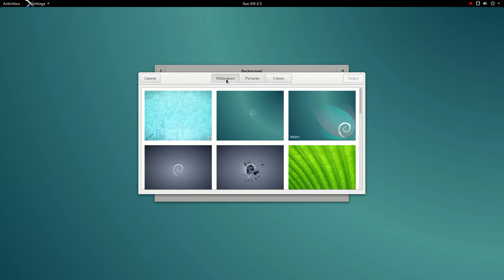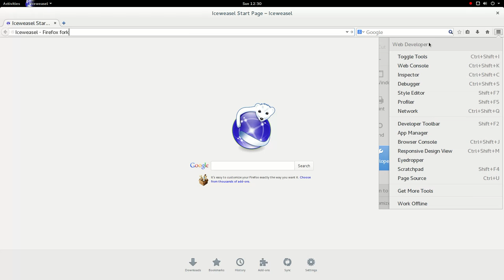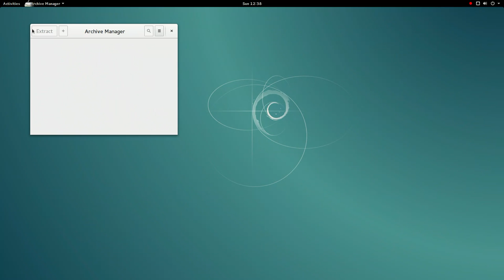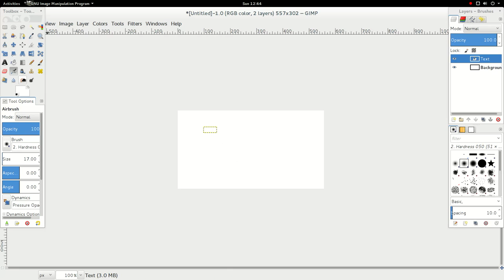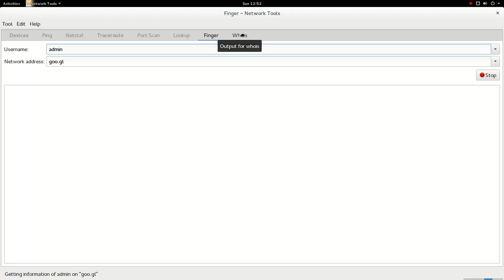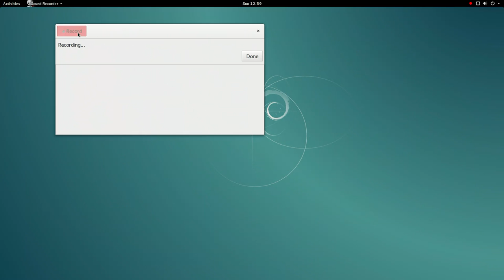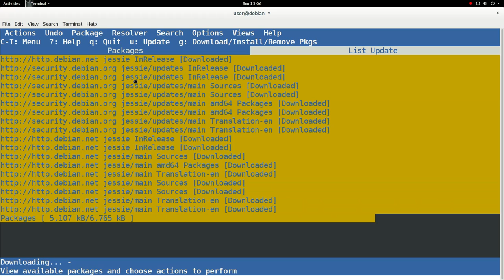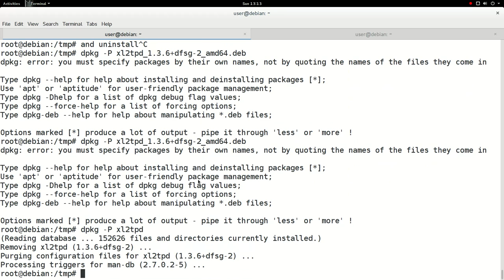Debian 8 Full Review 1080p and Mini Howto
Debian is a Unix-like computer operating system and a Linux distribution that is composed entirely of free and open-source software, most of which is under the GNU General Public License. Debian is a Ubuntu father. Timecodes:
00:00:02 - General review
01:20 - GNOME Settings
07:09 - Iceweasel
08:08 - Evolution
09:51 - LibreOffice
10:44 - Empathy
11:35 - Rhythmbox
13:00 - Nautilus
14:01 - GNOME Help
16:05 - Calculator
17:31 - Adress Book
18:47 - Dconf editor
19:17 - Chess
19:50 - Gedit
21:10 - GIMP
23:00 - Inkscape
27:56 - Network Tools
31:46 - Packages
32:44 - Polari
37:11 - GNOME System Monitor
37:40 - Time Tracker

 Howto section:
41:35 - systemd
43:28 - aptitude and apt-get, install local .deb package